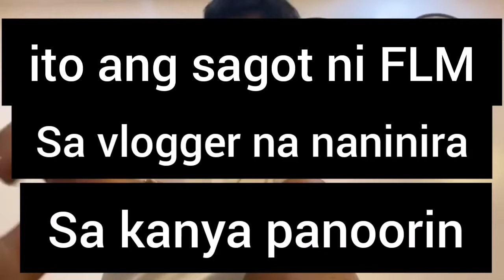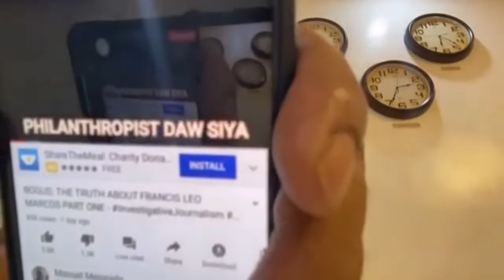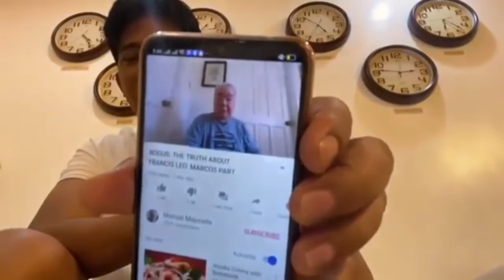FrancisLeoMarcosFLM Umalmaatsinagot Manuelmejorada